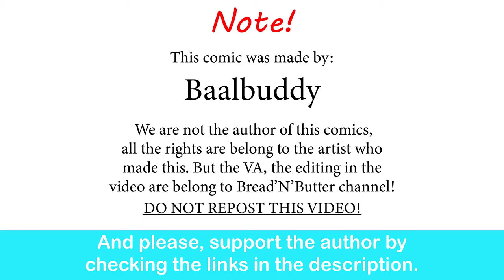Hilarious Traditional Elf Halloween Trick! | Baalbuddy comic dub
is that WAAAAAAAGHn punch man?

Special thank to the voice actor:

Mom, son and the elf - Trina Deuhart